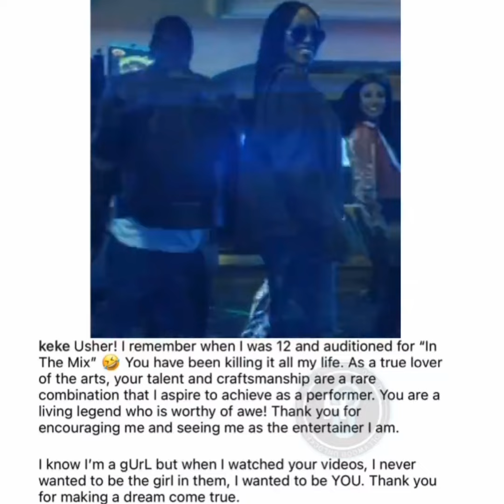Keke Palmer Thanks Usher For Choosing Her For His Music Video For His Song 'Boyfriend'!1